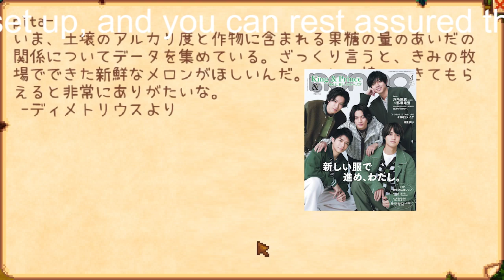【平野紫耀】キンプリ3人脱退“絶望の月曜日”を迎えたティアラたちの悲鳴「土日寝込んでた 出勤したくない」